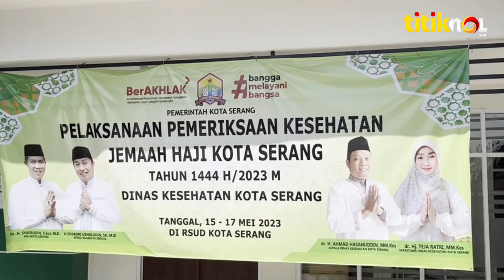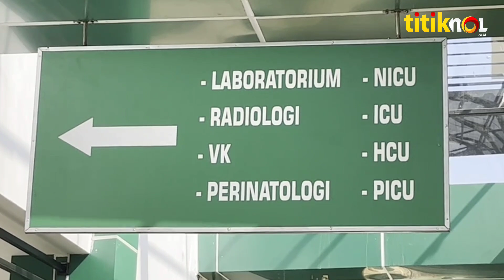PEMERIKSAAN KESEHATAN, RATUSAN JEMAAH HAJI KOTA SERANG DIVAKSIN MENINGITIS